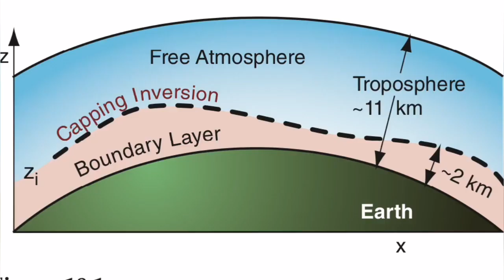Klyuchevskaya Volcano Exploded: Huge Ash Cloud Blocked Sun Rising 13km,Russia, Ring Of Fire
I am a geologist by profession and training. This is an educational channel devoted mostly to spread of geological knowledge and education. I work hard to make the material you see presented to you in this short concise videos. It is a constant stream of unique graphics and presentations of scientifically accurate and timely information about volcanoes. I am here for you to report everything about this fascinating subject. This is my expertise, my professional training, my education and my job.Some of the images in the videos are produced by recent advances in Artificial Intelligence. They are just pretty pictures that AI is producing when a text describes a volcanic event or geological phenomenon for them. They are by no means represent the reality and are used here only for their graphical merits.